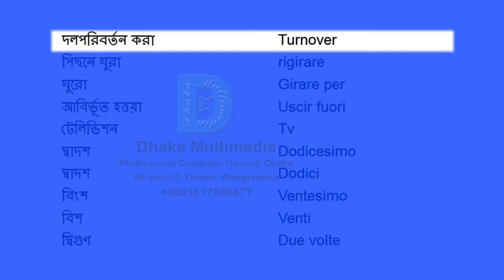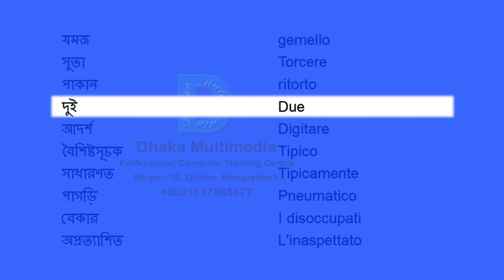Bengali to Italian | 3151-3200 Most Common Words in English | Words Starting With T